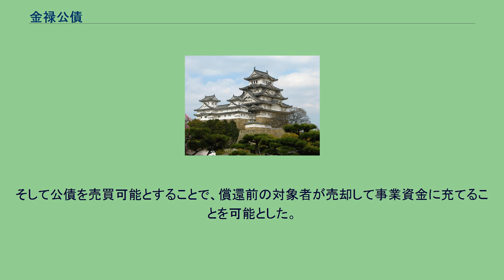金禄公債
金禄公債（きんろくこうさい）は、明治維新で、秩禄処分の一環として、禄制の廃止により強制的に禄を廃止したすべての華族・士族にその代償として交付された公債である。
数年前に、自主的に禄を返上したものに交付された秩禄公債とは異なる。
総計1億7390万8900円、利子は1割、7分、6分、5分の4種あった。
また利子の受け取り期間は5~14年であった。
この公債証書を受け取るべき者、つまり禄券を有する者の人数は、34万人にのぼった。
起債の年は、1878年(明治11年)であった。
1875年（明治8年）9月、明治政府は米高によって給する禄を、米の現物ではなく、各地方3箇年の平均相場に換算して貨幣で支給することを始めた（金禄）。
ついで1876年（明治9年）、財政の窮乏を補うためにそれまでの禄制を強制的に廃して、金禄公債という国債証券を発行下付し、30年内に償還することに定め、利子は公債の額面10円以上は7分、100円以上は6分、1000円以上は5分、売買可能な金禄(薩摩藩士族を対象として優遇)に対しては1割とした。
毎年抽選により選ばれた対象者から、政府が公債証書を回収し額面の元金を支払うことで償還が行われた。
対象者は、公債記載の利子の受け取り期間内は、毎年利子を受け取った。
廃藩置県以前に、財政に窮乏した各藩および明治政府の禄制改革によって、既に華士族の禄は大幅に削減されていた。
上士の場合、十分の一以下となることも珍しくなかった。
ただし、旧藩主の華族は家禄が各藩の収入の十分の一程度と高めに設定されていた。
公債の額面はこの金禄に対し発行された。
事業開始の資金とされるように公債は売買可能とされ、平均利子が東京と最低賃金の約3分の1程度の少額であったため、生活に窮した多くの士族が売却した。
また、銀行設立の資本金ともなった。
当時発行された公債のなかで最も巨額のもので、総額1億7390万円に達した。
なお、明治10年の国家予算額は5100万円に過ぎなかった。
30年後の1906年（明治39年）に予定通りすべての公債の償還を完了した。
廃藩置県によりすべての士族を支配下に置いた明治政府は、人口の約5%(戸主の数はさらに少なく1%強)にあたる(ほとんどが無職の)華士族に国家予算の4割近くを俸禄として支払う事態に直面した。
そこで、年限を切って俸禄を廃止することを決めた（秩禄処分）。
士族に事業資金を与えるため、全ての士族に相当の現金を渡すことが理想的であった。
だが政府にはそれだけの資金がなかったため、毎年抽選で一部の対象者に償還することで支出を平準化した。
そして公債を売買可能とすることで、償還前の対象者が売却して事業資金に充てることを可能とした。